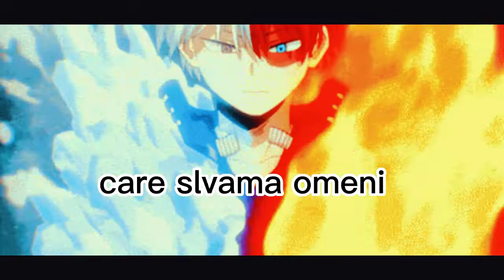superiori sunt cel mai tare !!!anime😭💕